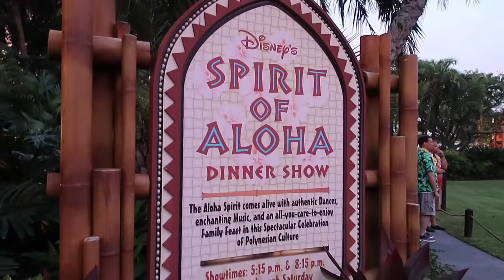DISNEY WORLD VLOG DAY 23 SPIRIT OF ALOHA DINNER SHOW AUGUST 2018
Today we went to the pool for a little bit, then it closed for lightening. But the pool bar stayed open, so thats where we stayed lol. Then we went back to the room and got ready for dinner! Then on our way over to the Polynesian, we saw 6 horses and a carriage!! Then we got the Polynesian for The Spirit of Aloha dinner show! The food was delicious, the performers were outstanding. The best part was the fire guy! We ended the night with reading reviews from the Spirit of Aloha dinner show from people who weren't so happy lol.